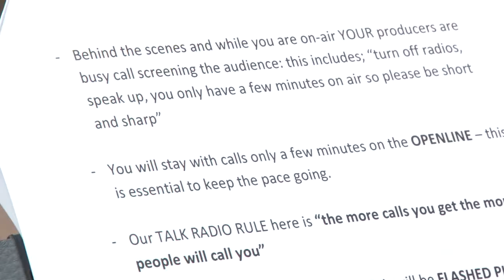FridayStandIn with Hlomla Dandala: Pre-Show interview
While Redi Tlhabi is away, 567 CapeTalk is filling her spot with an array of celebs. Catch Hlomla Dandala this Friday 22 November from 9:00-12:00 to see what he has to offer.